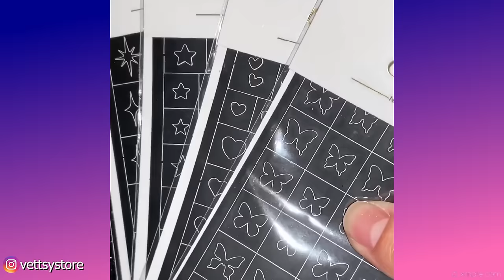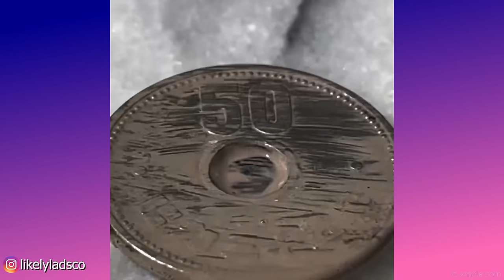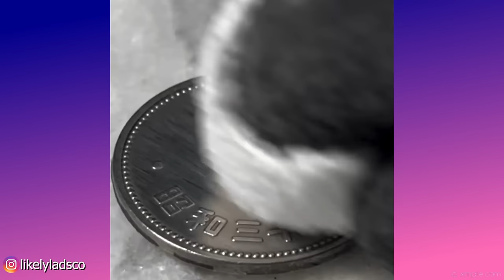Satisfying & Relaxing Video with Calming Deep Sleep Music Try Not to Say WOW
02:15- 🧡'Fragile' by A Himitsu 🇸🇪 _ Fragile Music

04:03-🧡Calm Music (No Copyright)  _Dawn_ by @Sappheiros

07:32-🧡'Leaf' by KV 🇫🇷 _ Relaxing Electronic Music

10:05-🧡Lofi Chillhop Music (Copyright Free) - _Warm Horizon_ by Purrple Cat

12:57-🧡Funeral- _MEMORIAL DAY_ by Alex Productions

15:21-🧡Scott Buckley - Growing Up

17:06-🧡'Chill' by Sakura Hz 🇧🇷 _ Relaxing Music For YouTube